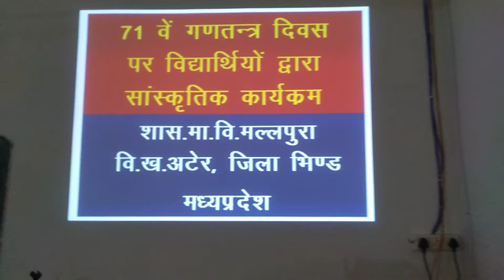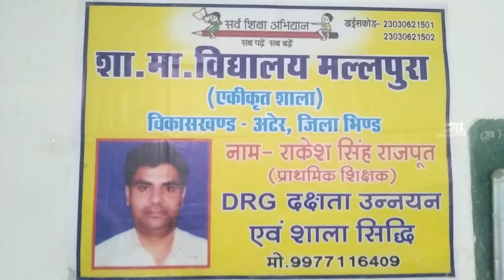स्वागत गीत शासकीय माध्यमिक विद्यालय मल्लपुरा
राकेश सिंह राजपूत प्राथमिक शिक्षक